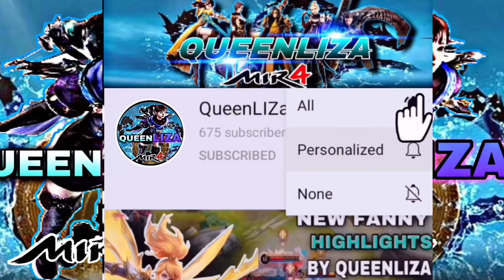MIR4-SD ALLIANCE ALL IN ATTACK IN EU SERVER | TOBD4F WAR | DEEJAY TEAM VS OLD JJB TEAM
MIR4-ASIA 11 UNLI WAR | HOF BROLONG ALLIANCE VS Amy大宝贝 ALLIANCE
Mir4 PHalliance
Mir4clips
Mir4
Mir4 highlights
NFT
NFT GAME